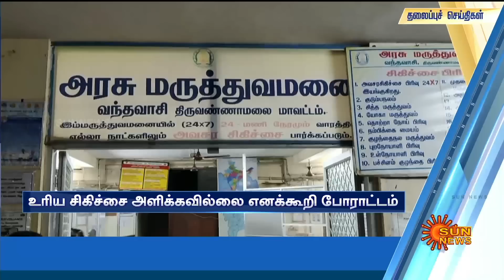Headlines Now | Morning 7 AM | 16-07-2023 | Sun News | Tamil News Today | Latest News